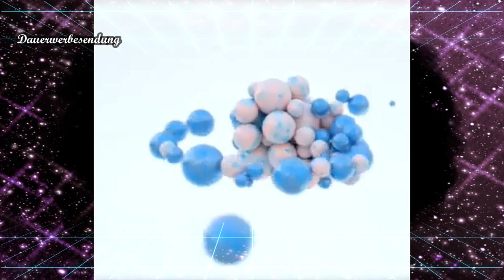Lookfantastic Beauty Box JULI 2020 | UNBOXING | Sunkissed Edition | GEWINNSPIEL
_________________________ÖFFNE_MICH__________________________

im heutigen Video zeige ich euch den Inhalt der lookfantasticbox des Monats Juli. Das Thema dieser Box ist Sunkissed Edition “.

ALLE Produkte der Box:

Sleek Matte Me (Bittersweet) 6,95 Euro
Thisworks Morning Expert Hyaluronic Serum (10ml) 43,86 für 30ml
So Eco Blush Brush 8,06 Euro
MONUspa Rose & Lemon Enriched Body Cream (100ml) 33,95 für 180 ml
Myvitamins Beauty Sleep/Hair, Skin & Nails (30 capsules) ca. 8 Euro
Mádara Regenerating Night Cream (25ml) 33,29 für 50 ml

Die lookfantastic Beauty Box kommt monatlich zu euch nach Hause und ist mit 6 Beautyprodukten mit einem Mindestwert von ca. € 50,00 bestückt.
Diesen monat über 72€
Diese Box wird monatlich abgebucht.
Preis :
€ 15,50 bis € 20,00 - je nach Abo-Dauer

IGRAAL

3. Schreibe mir einen lieben Kommentar unter dieses Video
und den # loookfantastic benutzen✅ und immer aktiv sein
4. Die Verlosung ist ab 16 Jahren oder mit Einverständniserklärung der Eltern
5. Die Verlosung endet am 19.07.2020 um 12:00 Uhr
6. Der Gewinner wird per Antwort auf ihren/seinen Kommentar benachrichtigt und muss sich innerhalb einer Woche nach Verlosungsende bei mir per Mail oder Instagram melden
7. Der Rechtsweg ist ausgeschlossen
8. Jeder kann 1x teilnehmen
9. Die Verlosung gilt für Deutschland
10. YouTube hat nichts mit dem Gewinnspiel zu tun.

VIEL GLÜCK!!🍀🍀🍀

❤ Euer Vera